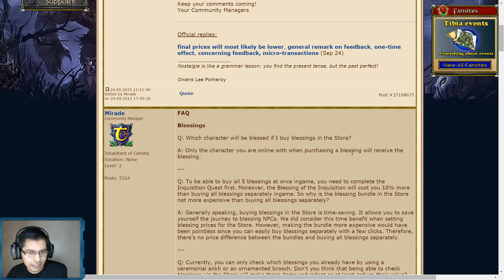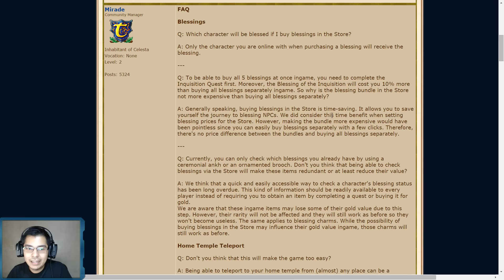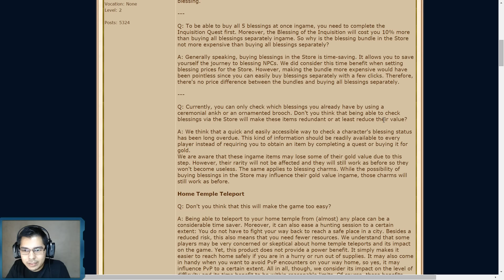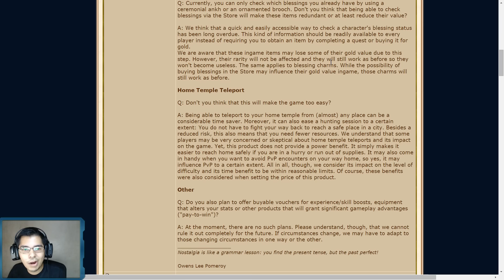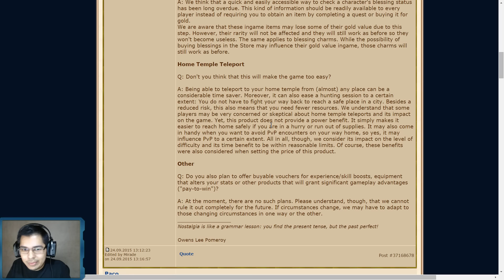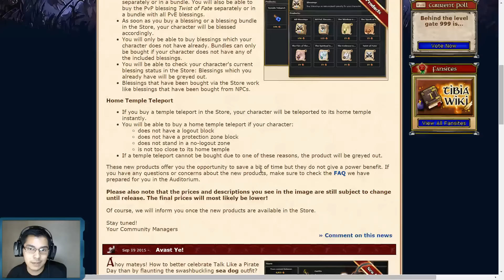Tibia se hara pay to win ?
Cuando supe de esta noticia lo mas rapido que hice fue hacer este video para que sepan que onda con las noticias de cipsoft
COMENTA QUE PIENSAS DE ESTOS CAMBIOS DE CIPSOFT !